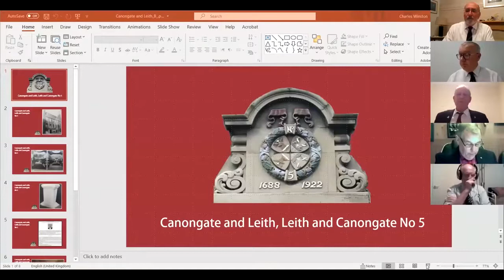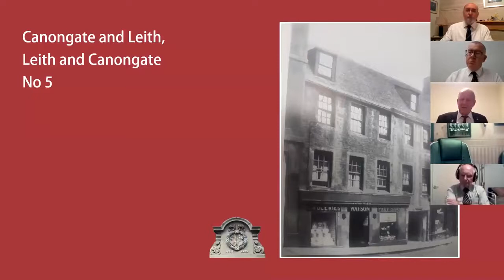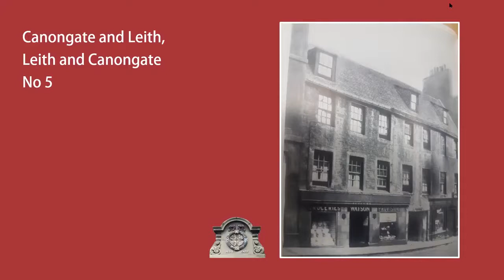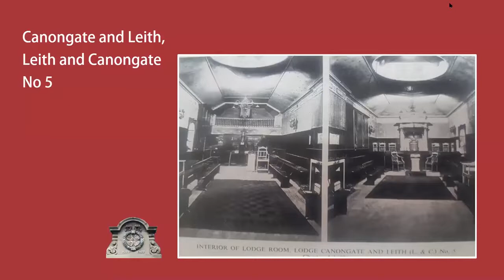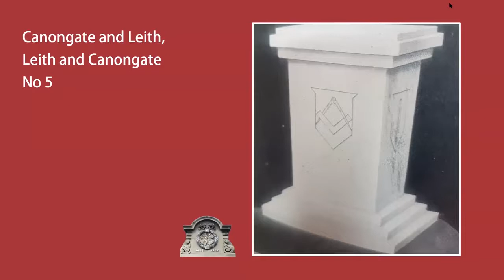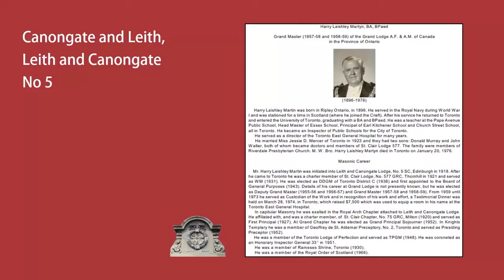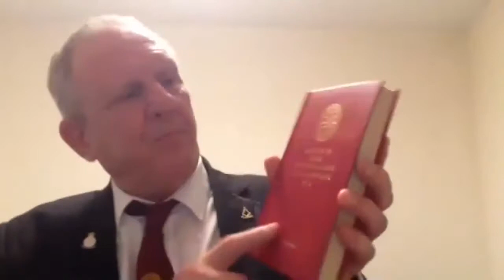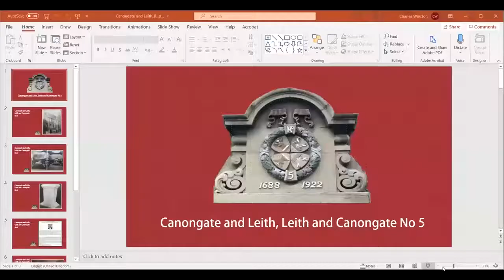Grand Lodge of Scotland History and Heritage Group Lecture Series Lodge Canongate and Leith L&C No 5